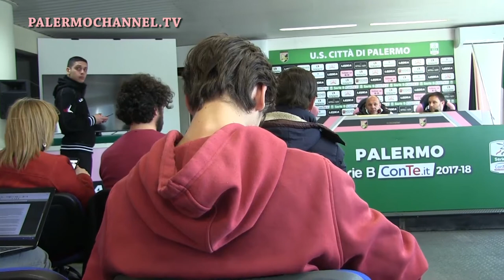Tedino. Conferenza Stampa del 2 Marzo 2018 prima di Parma-Palermo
Conferenza Stampa dell'allenatore del Palermo Bruno Tedino del 2 Marzo 2018 prima di Parma-Palermo.